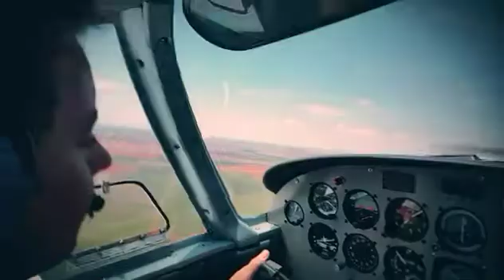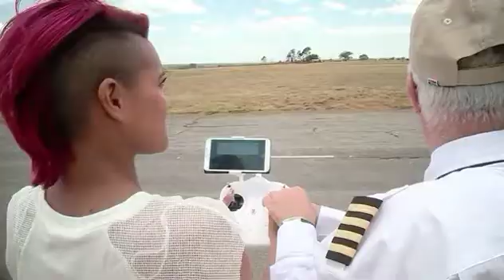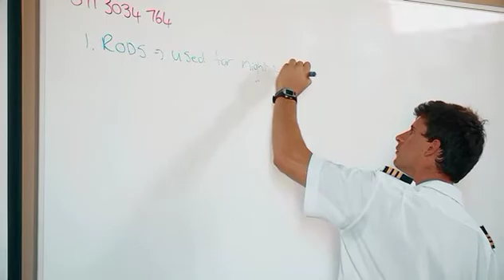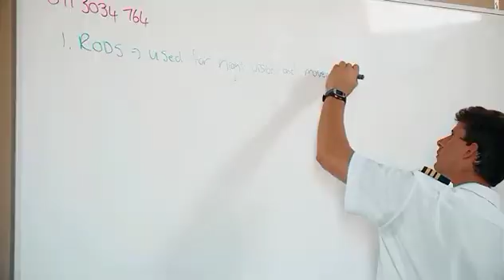South African Drone Legislation at ProWings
EDGE catches up with the team at ProWings to talk about drone flying and the latest South African flying legislation.